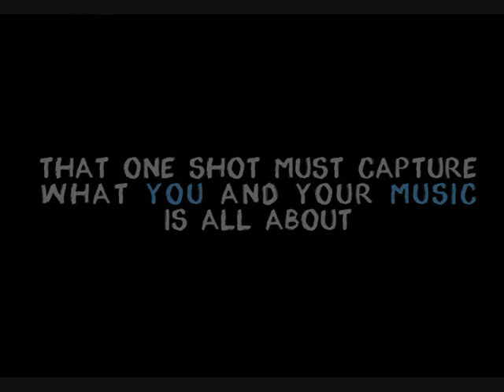Band Promo Photography by Simon J. Newbury Photography